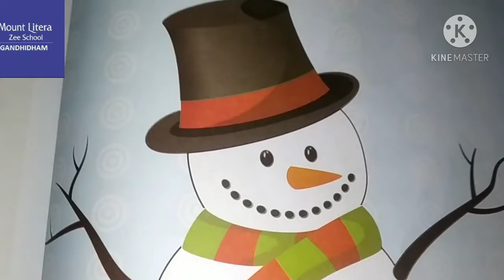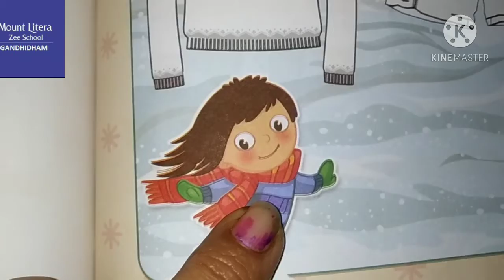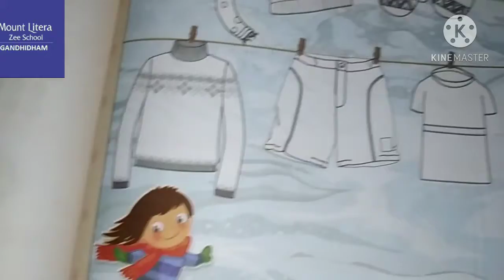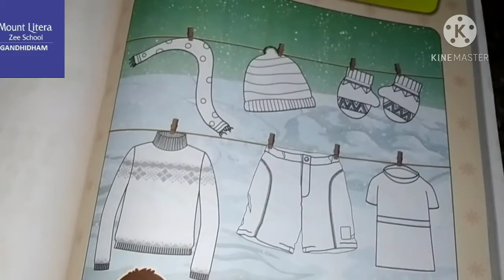winter season class nursery